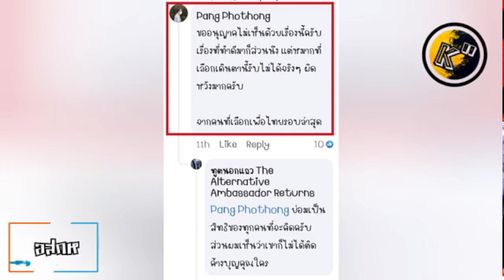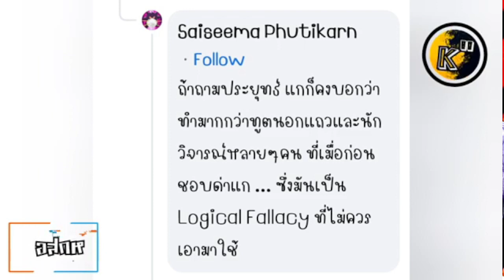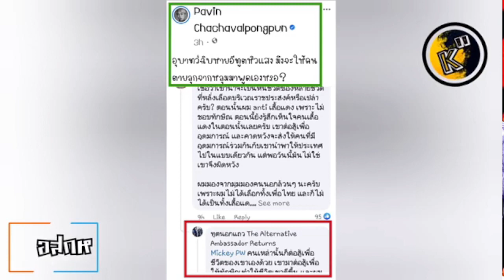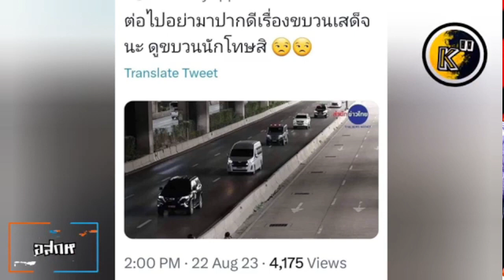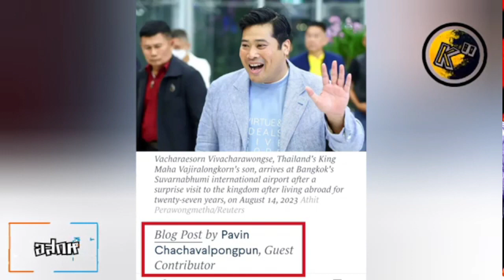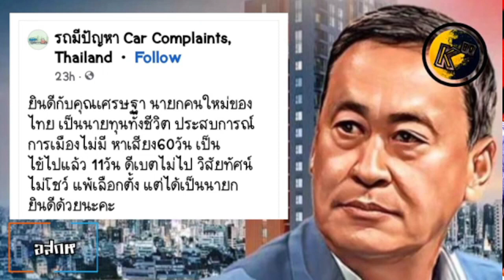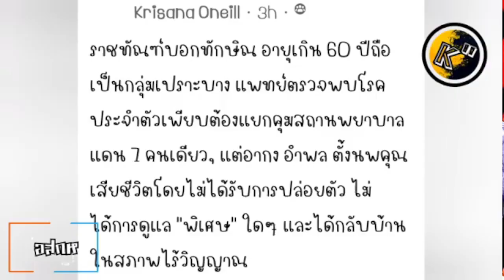อสกห© เสียงติง "เศรษฐา" เจ้านายไฟเขียว แต่จบไม่สวย ฮั้วรังโจร สร้างภาพไม่ฟังปชช. ฤา นายกพระราชทาน ?